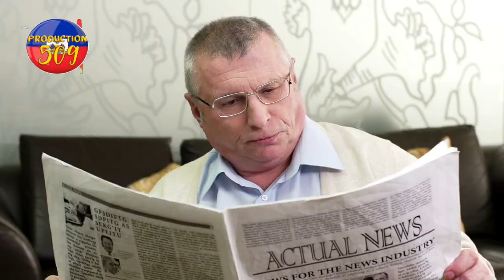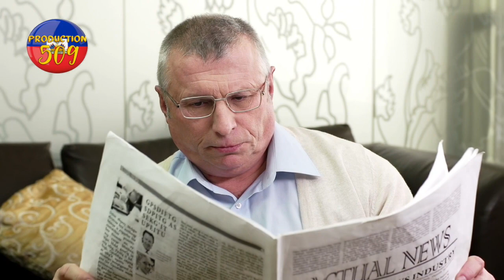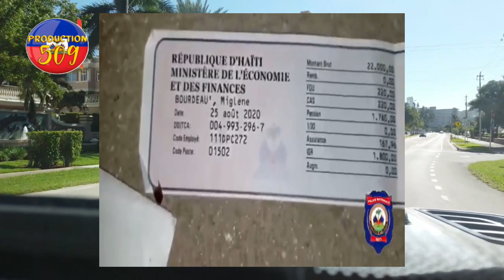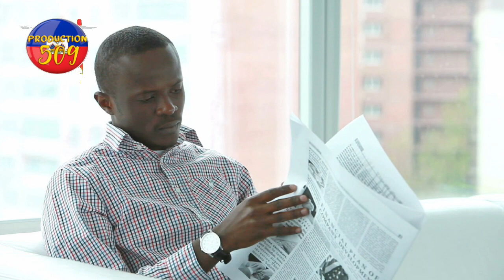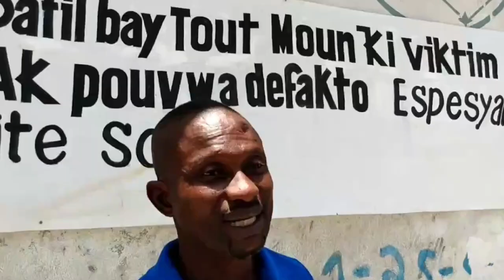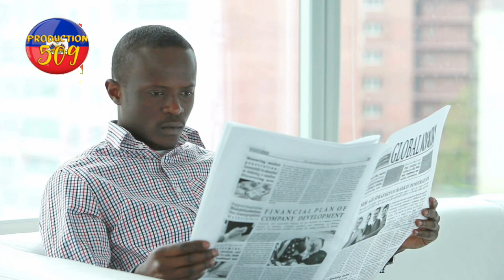se fini pou baz 400 mowozo lapolis pran kontrol kwadèboukè lanmo 100 jou babye tèlman tèt li cho anp